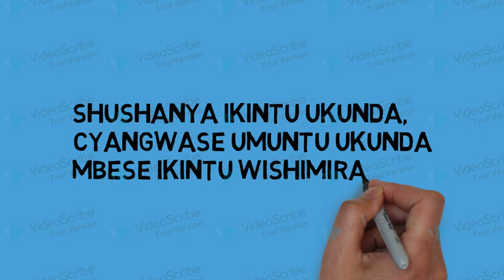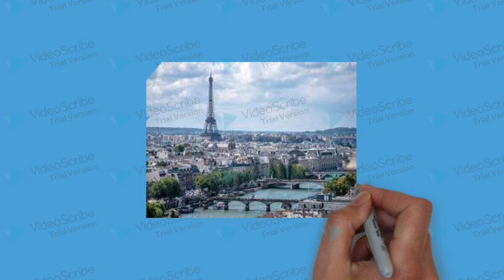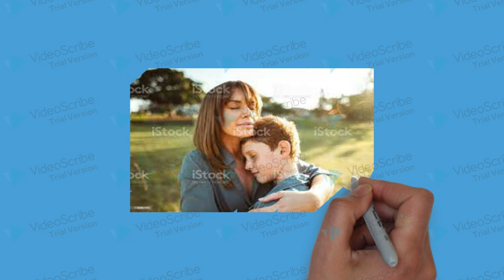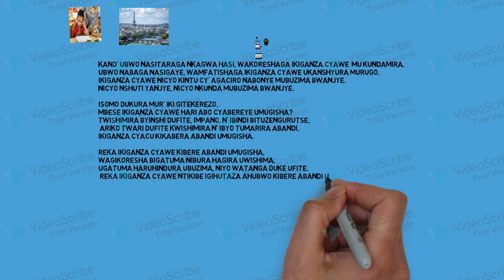Reka ikiganza cyawe kibere abandi umugisha . Be a channel of blessing Motivation story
Muriyi nkuru dusangamo isomo ko tugomba kubera abandi umugisha
ngiyi incamake yinkuru "kand' ubwo nasitaraga nkagwa hasi, wakoreshaga ikiganza cyawe  mu kundamira.
ubwo nabaga nasigaye, wamfatishaga ikiganza cyawe ukanshyura murugo.
ikiganza cyawe nicyo kintu cy' agaciro nabonye mubuzima bwanjye.
nicyo nshuti yanjye, nicyo nkunda mubuzima bwanjye.

Isomo dukura mur' iki gitekerezo,
mbese ikiganza cyawe hari abo cyabereye umugisha?
twishimira byinshi dufite, impano, n' ibindi bituzengurutse, ariko twari dufite kwishimira n' ibyo tumarira abandi, ikiganza cyacu kikaber' abandi umugisha.

reka ikiganza cyawe kibere abandi umugisha,
wagikoresha bigatuma nibura hagira uwishima,
ugatuma haruhindura ubuzima, niyo watanga duke ufite.
 reka ikiganza cyawe ntikibe igihutaza ahubwo kibere abandi uburamiro.''

Murakoze murakarama

Umuraho wo kumenya